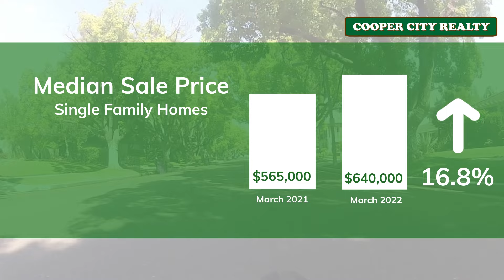Davie March 2022 Market Report In 60 Seconds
Welcome to Cooper City Realty’s March 2022 monthly market update report for Davie, FL.

If you would like to view a more in-depth Market Report

We are a real estate company that specializes in residential real estate in Cooper City and the surrounding areas including Davie, Weston, Miramar, Southwest Ranches, and Pembroke Pines.

Cooper City Realty is owned and operated by Monico Aguiar, Broker / Owner.  We’ve been Cooper City residents for over 20 years.  Our children have grown up in Cooper City, attended Cooper City schools and participated in sports through the Cooper City Optimist organization.

We conduct our business with one goal in mind, customer service.  We continuously strive to deliver impeccable service through meticulous communication, proficient market knowledge, and endless attention to detail. Whether you are looking to buy or sell a home in this area you can rest assured we are the right real estate company to help you reach your goals.  We take our client’s real estate goals personally and dedicate ourselves to making certain your transaction is as seamless and stress-free as possible.

Cooper City Realty is ready to help you meet your residential real estate goals.

If you are thinking of selling your home, to find out what makes us different than the other agents in the area.

AVOIDING THE BIGGEST MISTAKES MADE BY HOME SELLERS
Thinking of selling your home? Check out our video series to learn how to prepare your homes to sell fast and for top dollar.

HOME SELLER’S GUIDE - Everything You Need to Know Before Listing Your Home for Sale

HOME BUYER’S GUIDE - Everything You Need to Know About Buying a Home

Have questions about what you learned on this video or about real estate in general?
Cooper City Realty
Monico Aguiar